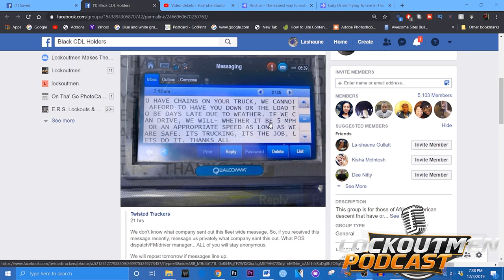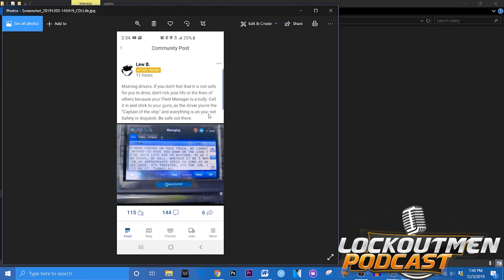This Is How Some Fleet Managers & Dispatchers Push Their Drivers Out Here.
In this video /podcast I talk about how these companies don’t care about your well being. Remember the Final Call is always Up To You, The Driver!!